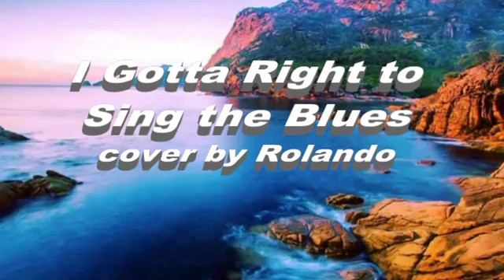I Gotta Right to Sing the Blues - Cover